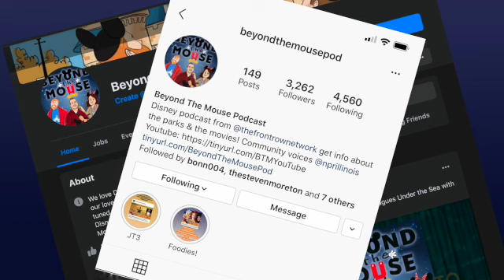Interview with former Imagineer Tom K. Morris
This week we spoke to former Imagineer Tom K. Morris. Tom worked on the opening day team of Epcot, he designed the castle in Disneyland Paris and worked with Tony Baxter on multiple Disney Parks attractions. He is also working on a book about the early days of WED and Imagineering. We discuss all that and more with him!